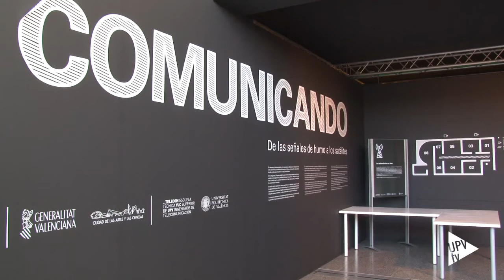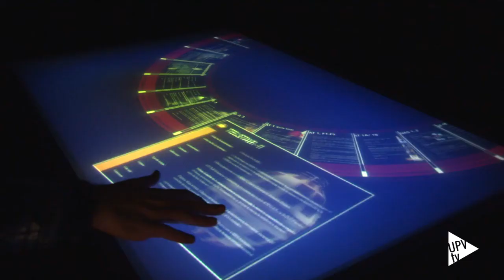Noticias Destacadas: Comunicando. De las señales de humo a los satélites [2015-01-19] – UPV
El Museo de las Ciencias Príncipe Felipe acoge “Comunicando. De las señales de humo a los satélites”; una exposición que invita a viajar por el tiempo para conocer la historia de la telecomunicación, desde sus orígenes hasta nuestros días.
La Escuela Técnica Superior de Ingenieros de Telecomunicación de la Universitat Politècnica de València se ha encargado del asesoramiento técnico y de aportar más de un centenar de significativas piezas; todas ellas pertenecientes a la colección del Museo Vicente Miralles, cuya sede se encuentra en el edificio de la ETSIT, en el campus de Vera de la UPV.
Un telégrafo fabricado en la segunda mitad del siglo XIX, una máquina de cifrado y descifrado, un teléfono de sobremesa de batería local que data de 1895 o una centralita manual del año 1935 son algunas de las piezas originales que se exhiben en esta exposición en la que han participado diversas instituciones.
De forma paralela, se han organizado talleres y visitas guiadas a la exposición que albergará hasta finales de 2015 la tercera planta del Museo Príncipe Felipe de la Ciudad de las Artes y las Ciencias de Valencia.